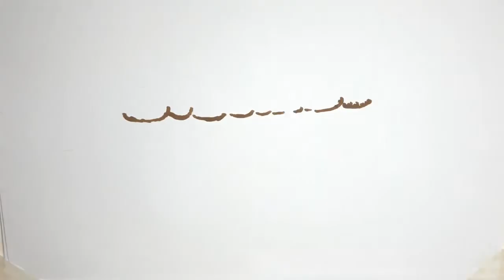✅ 迎接12月3日國際身心障礙者日，宜蘭縣政府選出16名勁勇獎得主，其中單親媽媽邱麗安辛苦扶養2個孩子，長子念小學時卻被檢查...